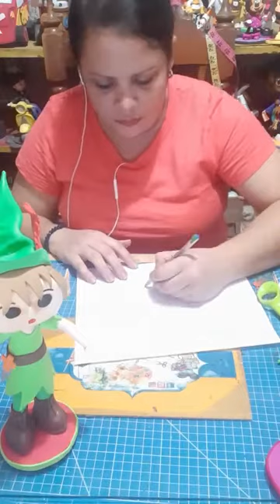FUNKO PETER PAN 100% Foamy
Moldes en Venta
Contactarme a mi Facebook: